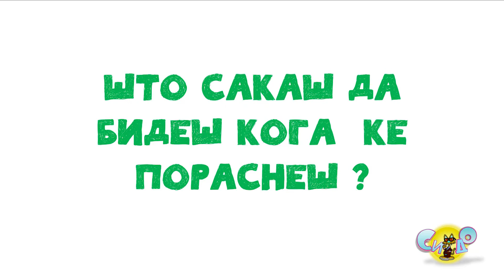Запознавање со Бјанка Митревска СИ-ДО 2021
Се запознаваме со учесничката на детскиот фестивал СИ-ДО 2021 Бјанка Митревска.